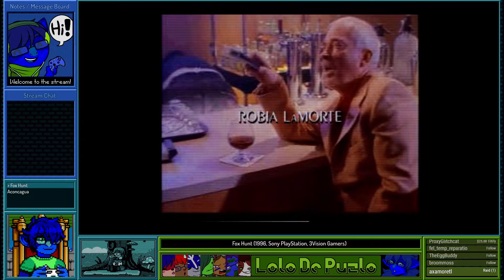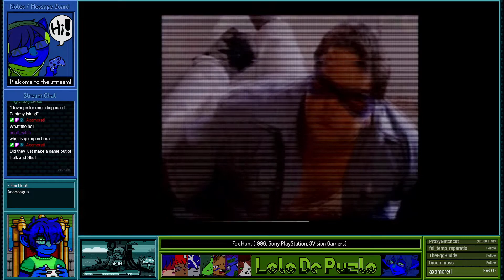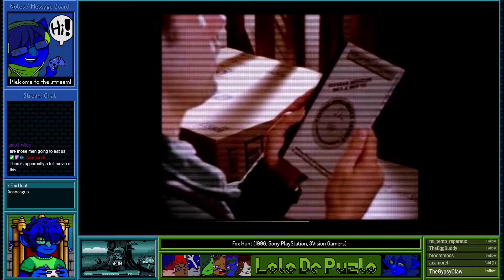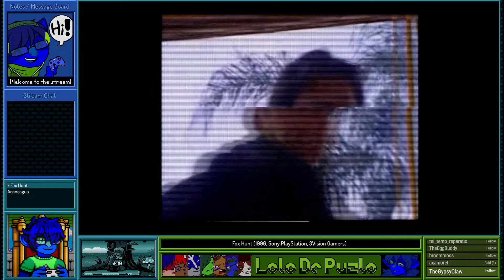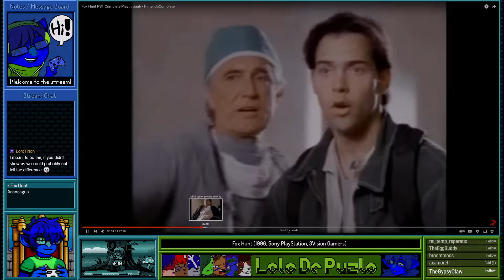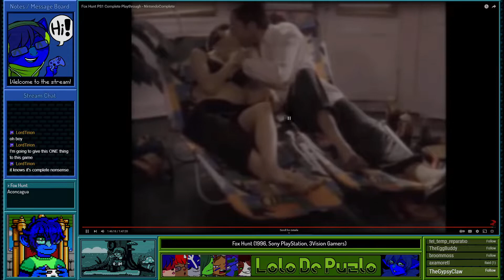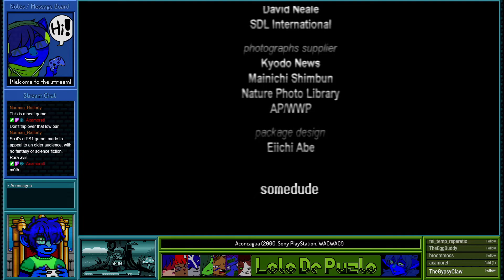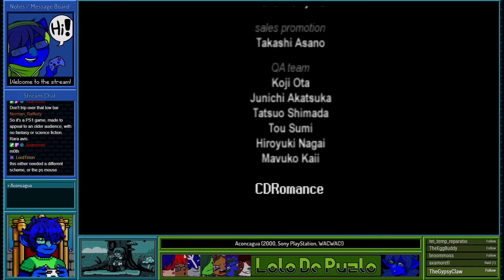Retro Rank Rhapsody Ep# 589 - Going on a Fox Hunt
Games Covered:
Warmup - 00:00:00
Fox Hunt - 00:10:10
Aconcagua - 01:02:00